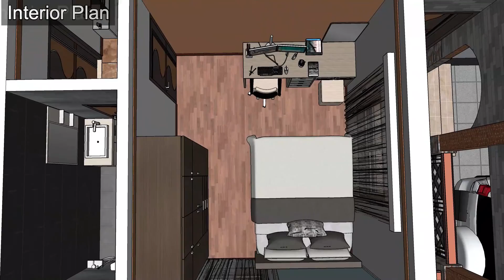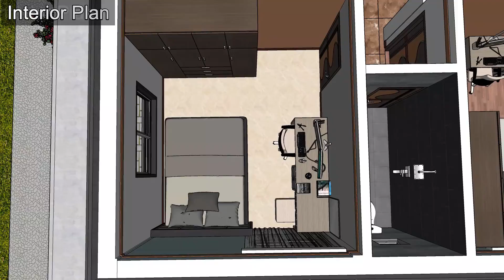Single storey Nepali House ! 3Bhk Hosue design| Floor plan | Interior | Home tour | R-Design